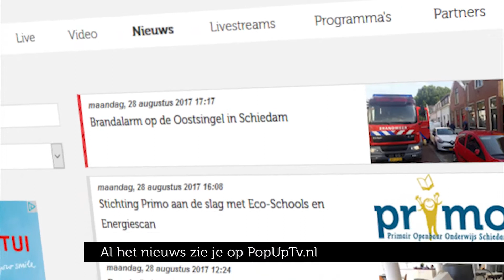PopUpTv: Nieuws Update maandag 28 augustus 2017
Groot en klein nieuws uit de regio zie je snel op